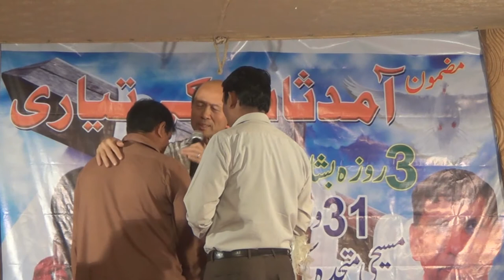How to experience God Pastor Yip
1．星期日：3:15崇拜；2:30服事禱告；崇拜後有小組及侍奉訓練課程。
2．星期一：4時服事禱告，7時侍奉訓練課程。